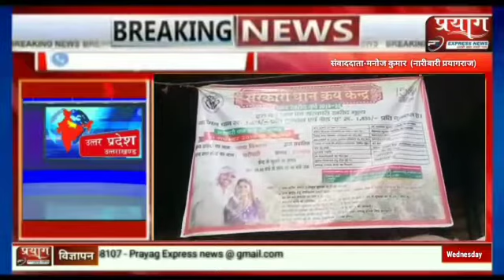हॉट शाखा क्रय केंद्रों के तहत संचालित सभी क्रय केंद्रों पर 4 दिनों से लटक रहा ताला